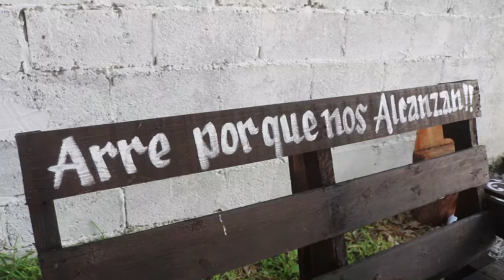1° PARTE BODA JOAQUIN Y VANESSA EJ CARACOL BUSTAMANTE